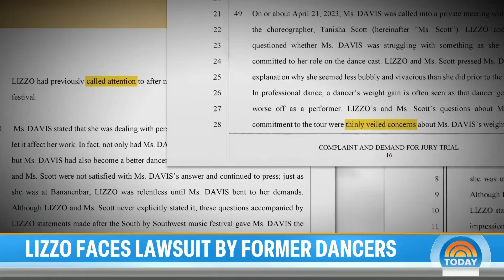Lizzo accused of sexual harassment in lawsuit by former dancers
Grammy Award-winning superstar Lizzo and her team are being sued in a lawsuit by three of her former dancers over allegations including sexual harassment and a hostile work environment. NBC’s Joe Fryer reports for TODAY.